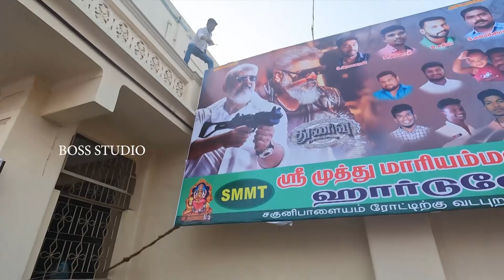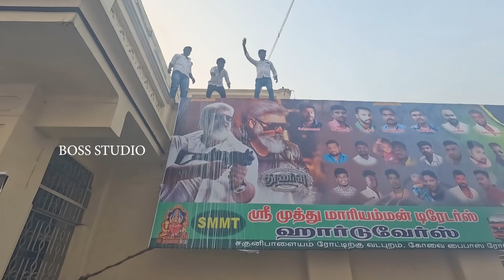Thunivu Movie Review| DHARAPURAM |TAMIL| Ajith | Vijay | Thalapathy | Thala | FDFS